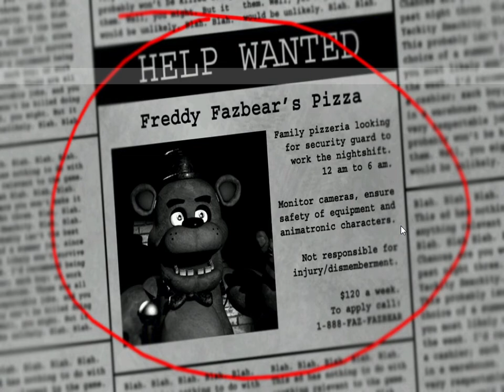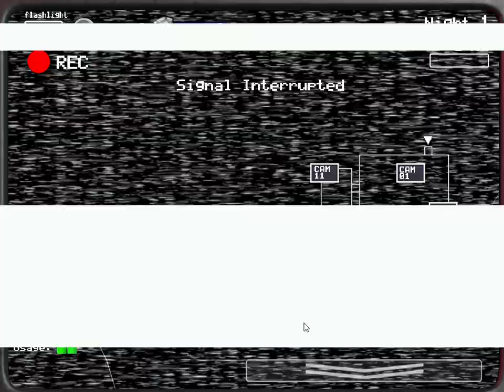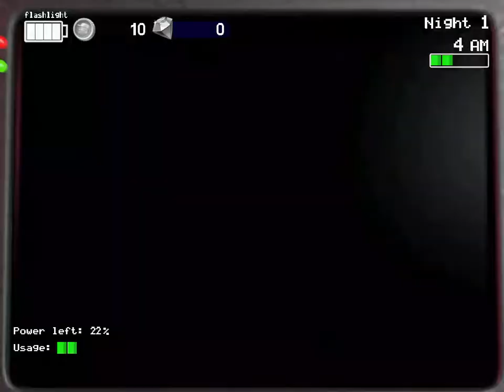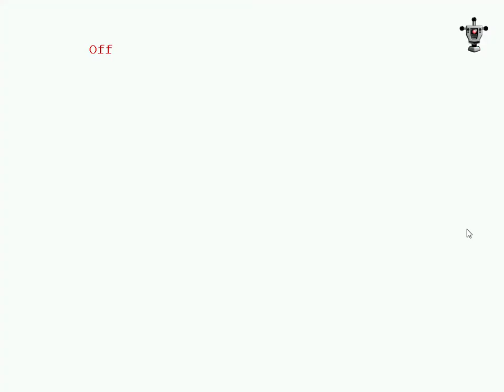FNaF Ulitmate Edition - Gameplay